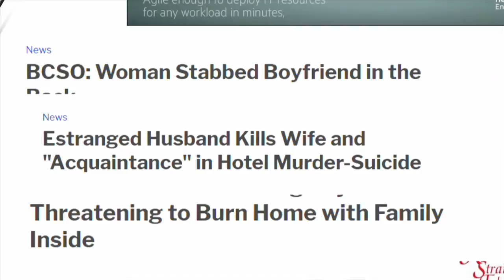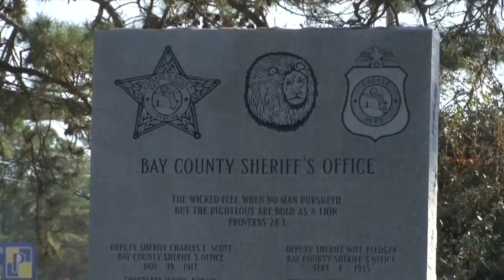Domestic Violence Locally